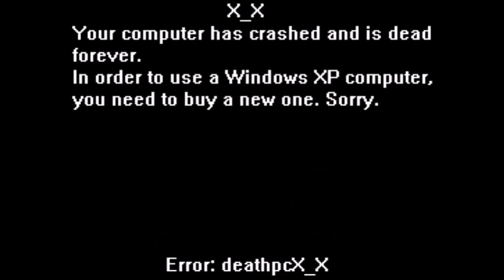Light Green error (Barney Error 9)